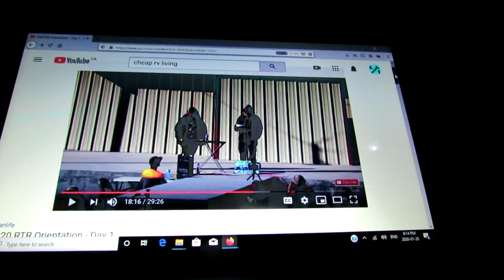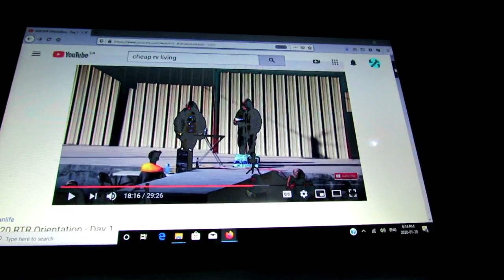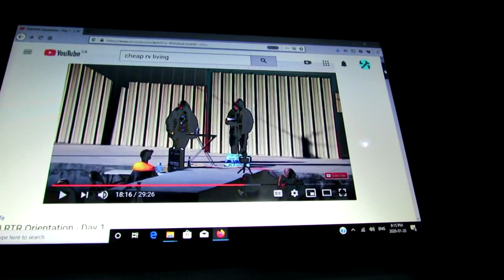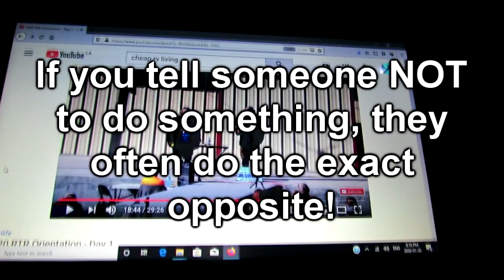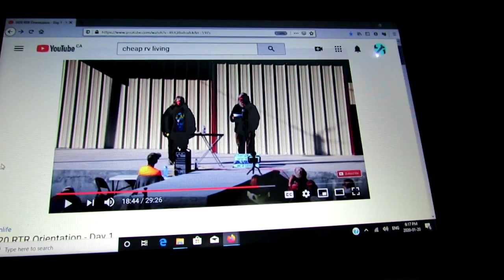RTR 2020 Bob Wells Teaches the 3 P Rules of Camping Toilets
2020 RTR and Bob Wells teaches the 3 P rules of camping toilets in the desert at Quartzsite, Arizona. I am still a wee worried about Bob Wells as he gives peculiar information like others cannot understand reality. Very odd. It's not all cheap RV living for him, but that's another story...

So pay attention to the 3 P's at the La Paz Fairgrounds. Bob would want it that way!

Post your thoughts and comments on the 2020 RTR so far...

And keep your wheels on the ground!